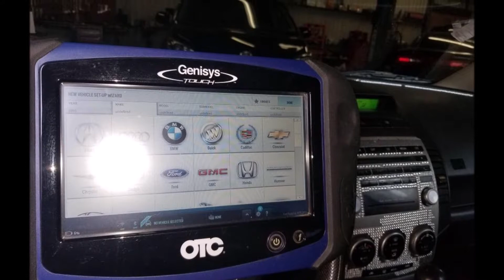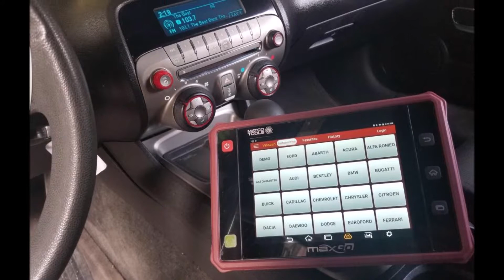Mechanic Auto Repair in Fresno Ca?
JOHN'S AND MONY AUTO REPAIR IN FRESNO is a professional auto mechanic services and truck service center specialized in all domestic and imported vehicles.

we have been serving the Central Valley more the 25 years we pride ourselves in getting your vehicle repaired on time and right the first time, saving you money and time.